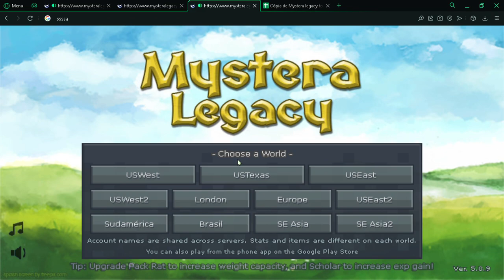Mystera Legacy - Evento dias das maes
kkkkkkkkkkkkkkkkkkkkkkkkkkkkkkkkkkkkkkkkkkkkkkkkkkkkkkkkkkkkkkkkkkkkkkkkkkkkkkkk